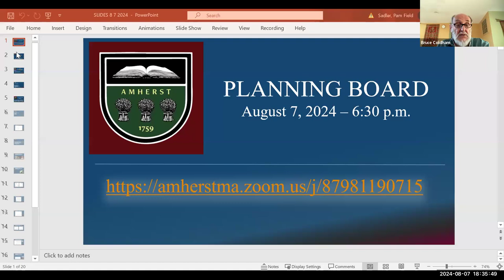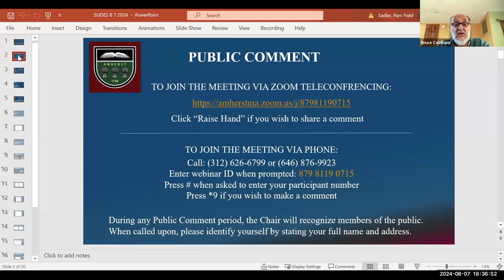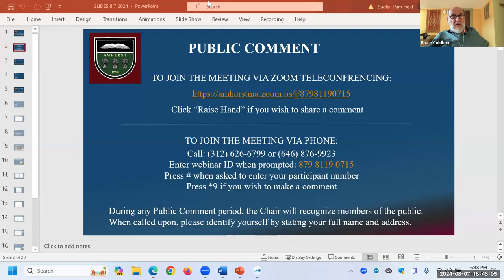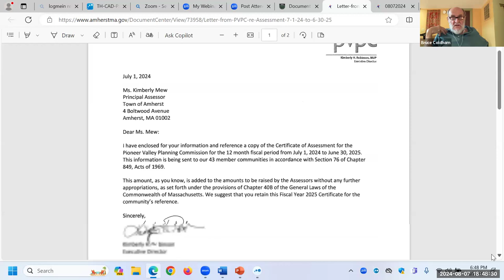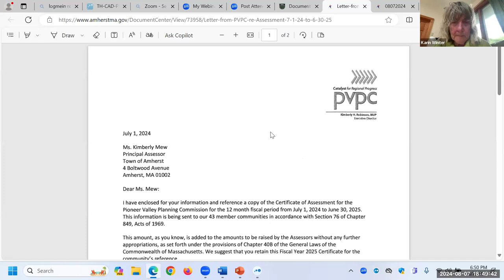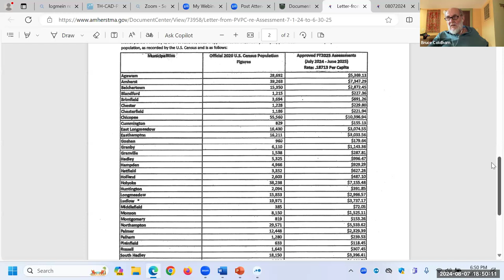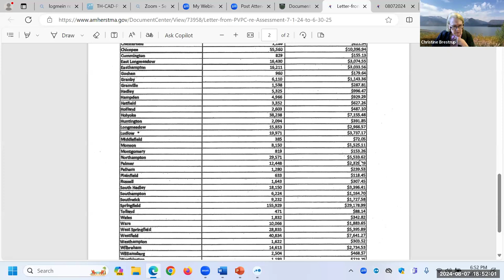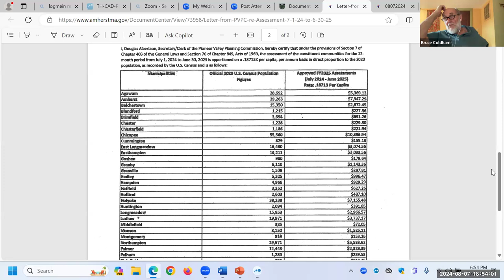Planning Board Meeting Aug 7, 2024